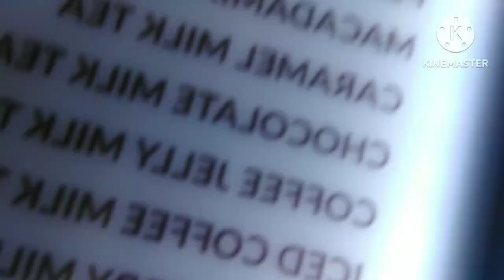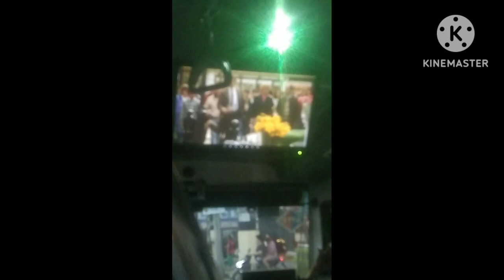mamili kami sa SM southmall ng sandals ni ate barbie , Mami Josie syempre Kasama si Tito wacks ,zhia